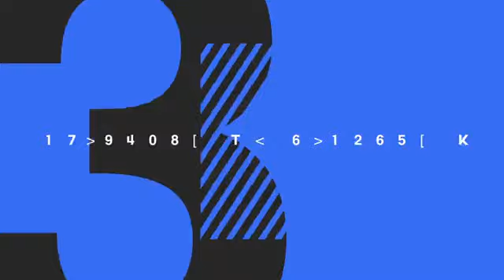The ME7 Podcast - Episode 7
Reviewing Saturday's loss against Rotherham, our official confirmation of relegation to League Two, the blame game and much more.